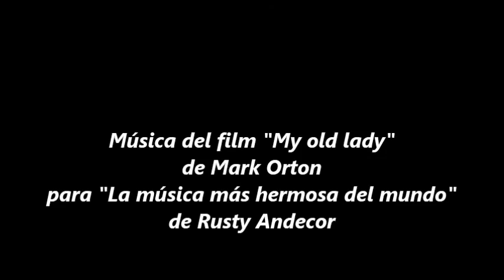La música más hermosa del mundo - My old lady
Música del film "My old lady" de Mark Orton, para "La música más hermosa del mundo (Rusty Andecor)